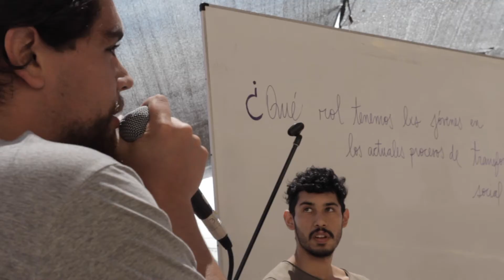1º Asamblea Joven en BAJ Valparaíso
Durante noviembre del 2019, en nuestra sede realizamos la 1ª versión de nuestra Asamblea Joven en BAJ Valparaíso, con la idea de seguir fortaleciendo lazos, dialogando y reflexionando sobre el momento que atravesamos como sociedad.

Porque sabemos que quienes iniciaron este movimiento de recuperación de derechos sociales y mayor justicia fueron ls jóvenes, el sábado 16 de noviembre nos juntamos a conversar y pensar colectivamente sobre el país en el que queremos vivir y construir junt@s.